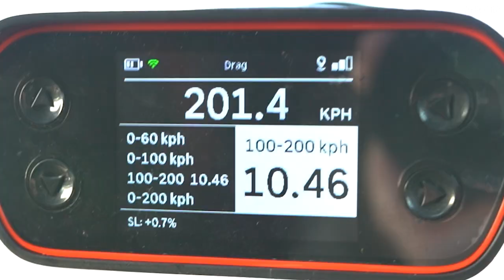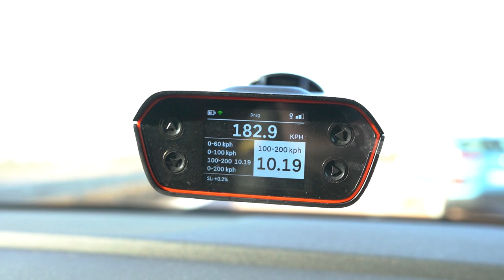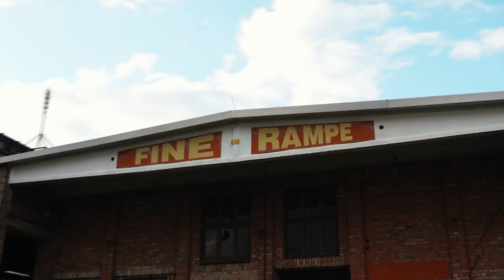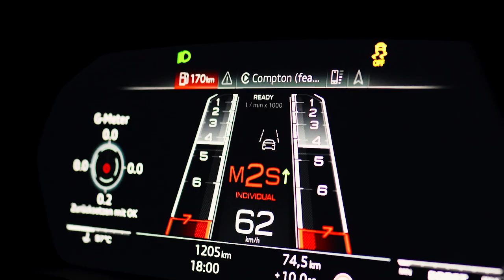2022 BAGGED Audi RS 3 Sportback Review *LOUD* ✖ Top Secret Tuning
Das Video war längst überfällig!
Jetzt haben wir uns aber mal die Zeit genommen, um euch unseren RS3 zu präsentieren und unsere Philosophie dahinter zu erläutern :)
Haut eure Meinung unbedingt in die Kommentare!!

Wir würden uns freuen wenn ihr ein Abo da lasst :-)

06116 Halle Saale